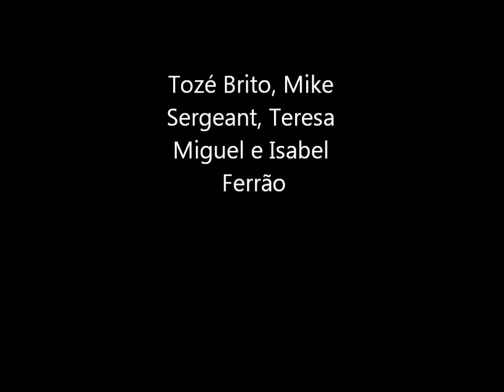Gemini - Lembranças [nova versão]